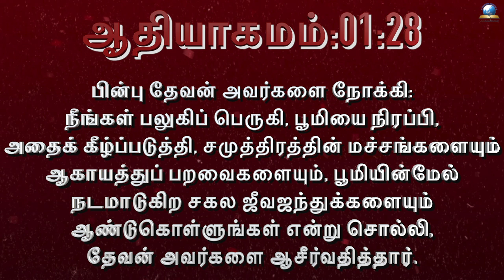இன்றைய வசனம் [02/01/2024] - Today Bible Verse - Tamil Bible Verse